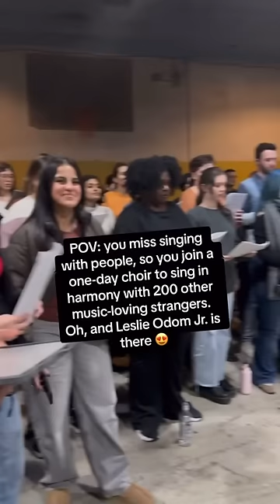Leslie Odom Jr. - Loved (with the Gaia Music Collective)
My songs are under the project name : "Songs for June"